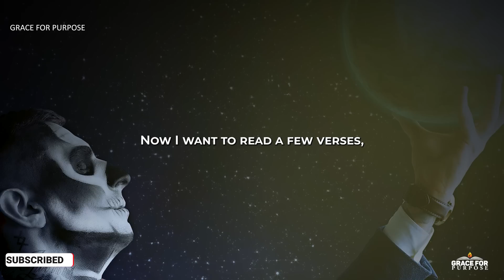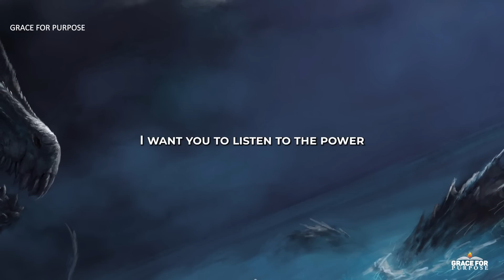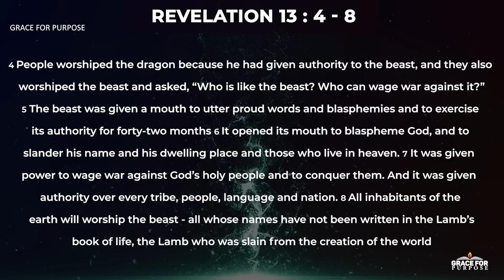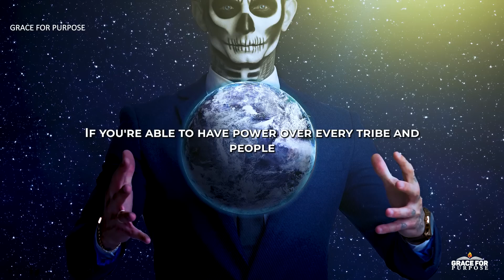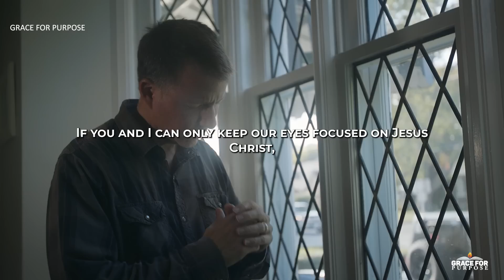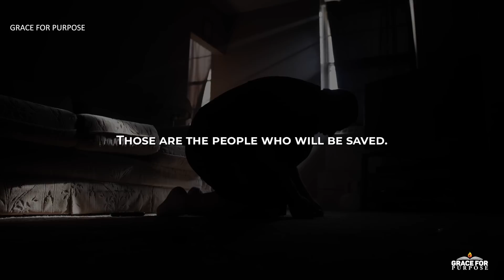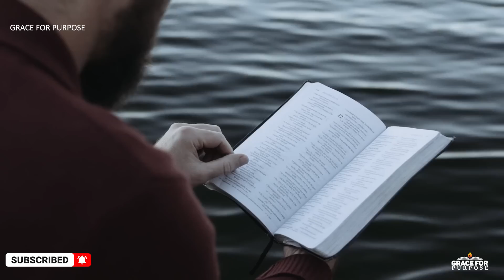Antichrist | The Leader Of The New World Order - The Most Evil Man You Will See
How bad is the antichrist (biblical stories explained)

Christian Motivation